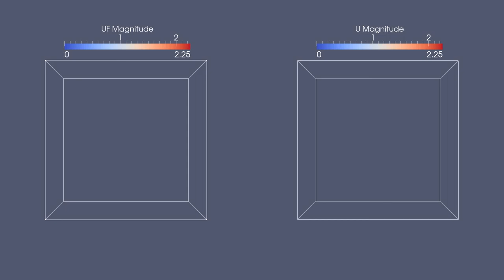FastEulerianVsEulerianEulerian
Comparison between the equilibrium-eulerian model and the eulerian-eulerian model with a Stokes-like law for the drag between the solid particles and the carrier fluid. On the right panel the eulerian-eulerian model, on the left one the equilibrium-eulerian model. The Stokes number based on the kolmogorov time scale is 0.02.

Simulation of multiphase homogeneous and isotropic turbulence with Re_lambda=50 and N_cells=64^3.
Here I display isosurfaces of the solid phase (ash particles). Initially the solid phase is homogeneously distributed on the domain then, because of the centrifugal force induced by the eddies, the density decreases inside the vortex tubes.
No subgrid model active.